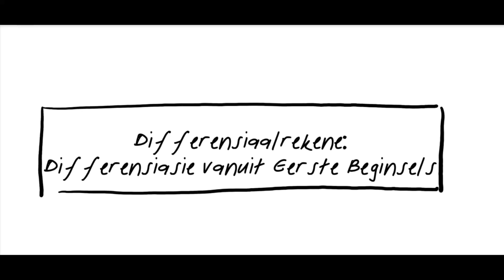Graad 12 Differensiaalskaalrekene #4: Differensiasie vanuit eerste beginsels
Hey hey 👋 ons is nou UITEINDELIK by die punt waar ons differensieër. Hier doen ons dit sonder die spesiale, vinnige reëls, maar liewers van grondbeginsels of eerste beginsels. Daar is 4 voorbeelde in die video.

Om vinnig na jou belangstellings punte te spring, kyk hier 👀:
00:00 Inleiding
00:53 Wenk vir Die Afdeling
01:38 Formule
02:43 Metode
03:32 Notasie
04:26 Voorbeeld 1
06:37 Voorbeeld 2
10:42 Voorbeeld 3
13:31 Voorbeeld 4
16:05 Einde

As julle 'n studiebundel vir julle matriek eksamen nodig het, kyk gerus

Laat my asseblief in die comments of op Instagram weet wat julle van die video dink 😄
Onthou dat ek op Instagram ook studiewenke en wiskunde wenke post, so volg my daar om beter te presteer.